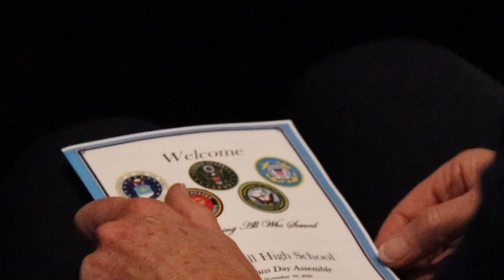Veterans Day 2023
At Catskill we honor our veterans.